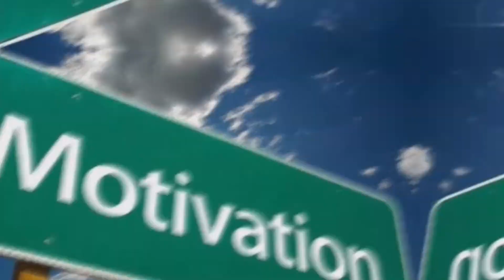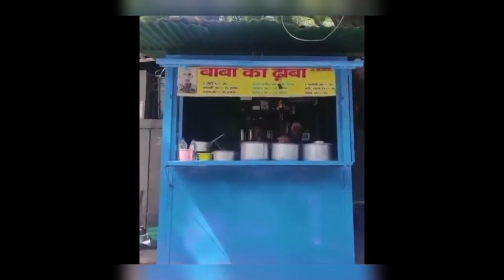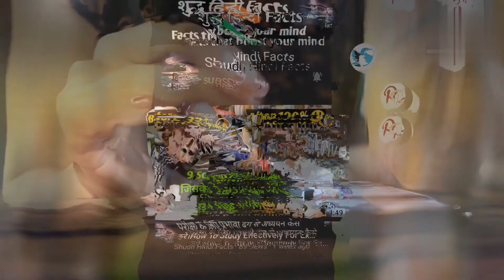जानिए कैसे Social Media ने इन 80 साल के लाचार बुजुर्ग पति-पत्नी की जिंदगी बदल दी। Baba Ka Dhaba.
Iss video mein, me aapko bataunga ki kaise Social Media ki help se Inn bujurg pati-patni jinki age 80+ hai unki jindagi hi palat di.
Iss viral video me ye bujurg pati-patni apne muskil time ke baare me bta rahe hai aur ye video Jaise hi Social Media per Viral hua toh uske agale 24 hours mein inki jindagi hi palat gyi.

Note - This video is based on my internet research so, it may not be 100% accurate.